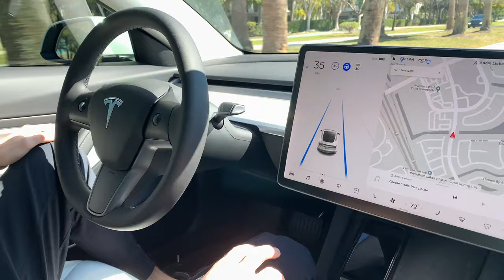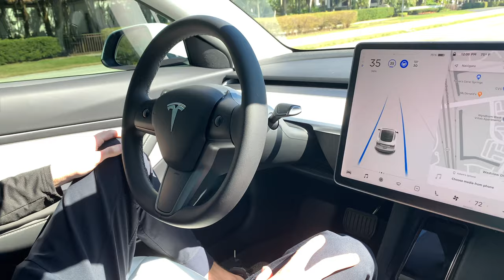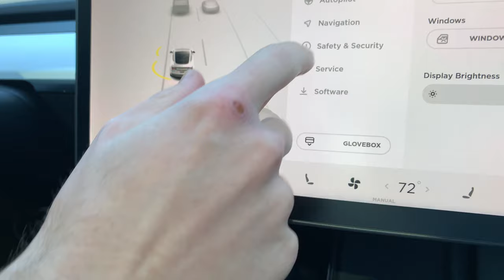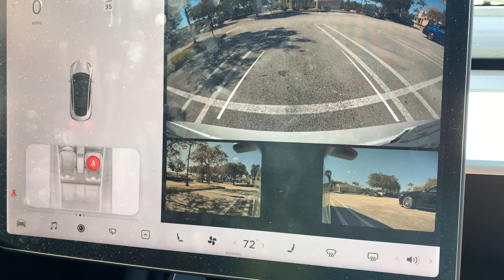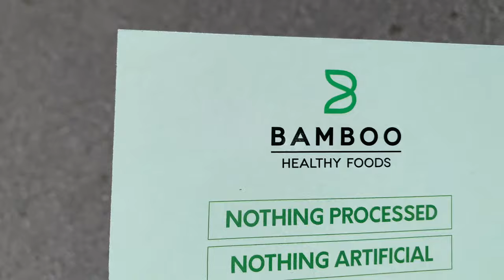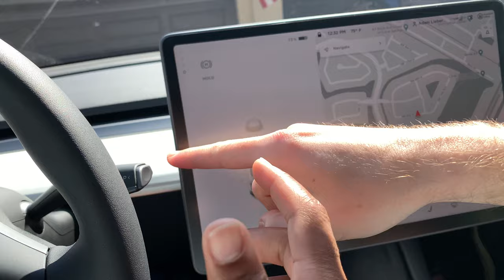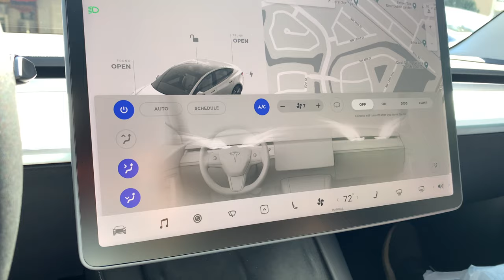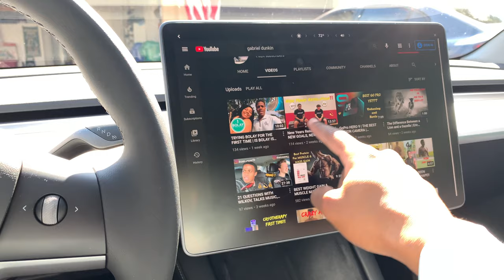SHOULD YOU GET A 2021 TESLA MODEL 3? | FULL REVIEW ❗️